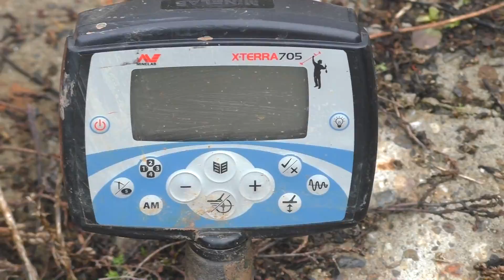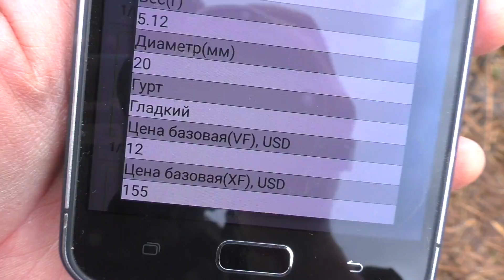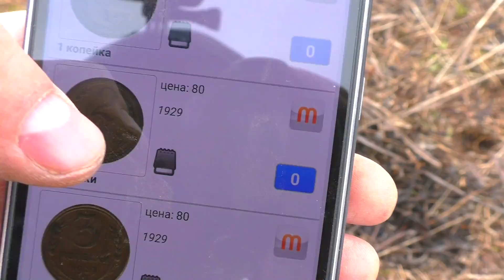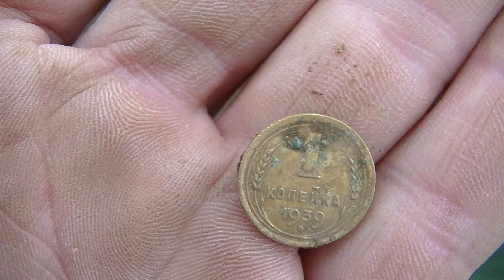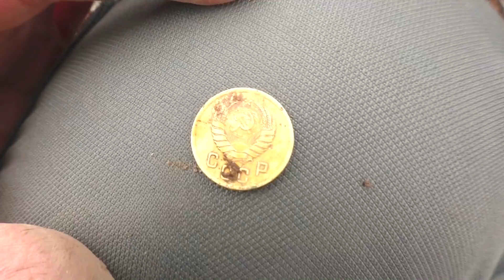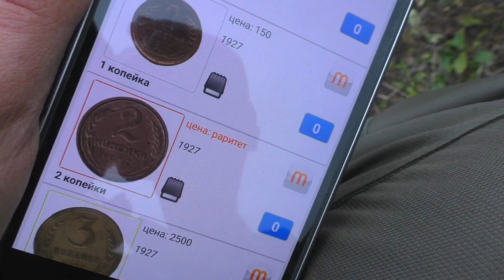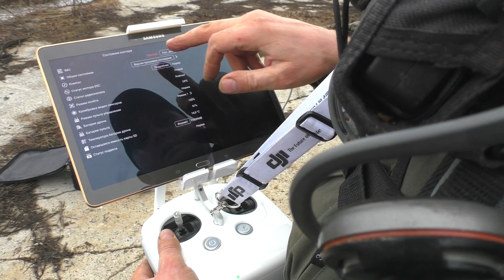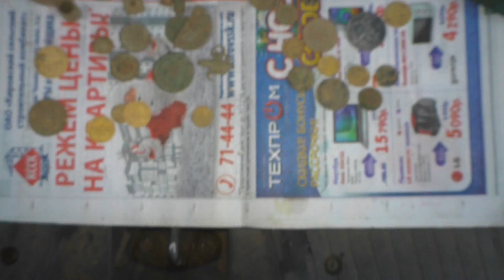КАК МЫ С ЧЕМПИОНОМ ЗОЛОТЫЕ МОНЕТЫ ИСКАЛИ НА СТАРОМ УРОЧИЩЕ.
Поиск с металлоискателем на заброшенных деревнях.  Едем с Колей чемпионом искать золото. В лесах ещё много снега, но некоторые поля уже открылись от снега. Погода дождливая, но нас это не смущает. Смотрим что из этого вышло!

👉 Заданатить с барского плеча: 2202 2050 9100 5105